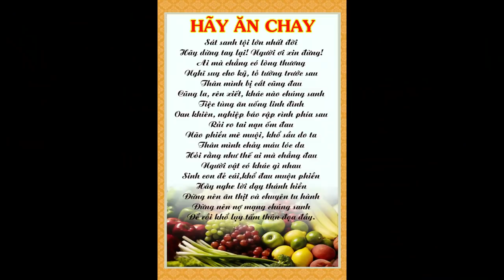VĐPP | Vì Sao Nước Úc Bị Thiêu Rụi Và Ăn Chay Có Cứu Được Đất Mẹ Không? Thích Ngộ Phương